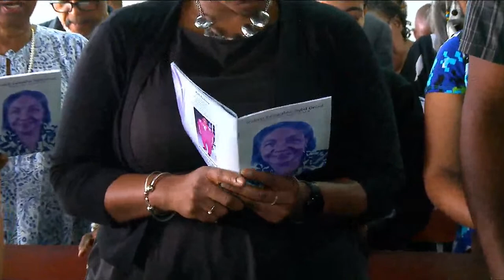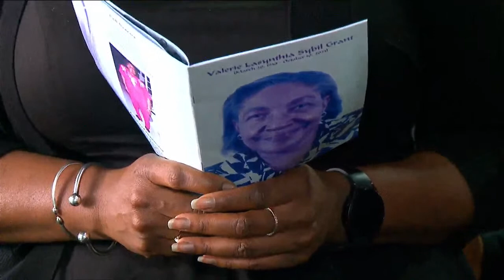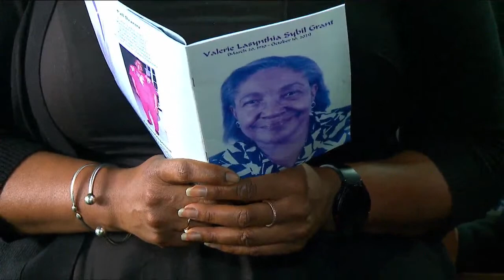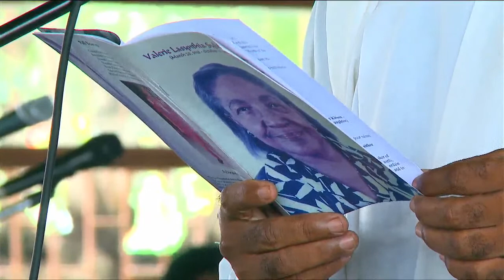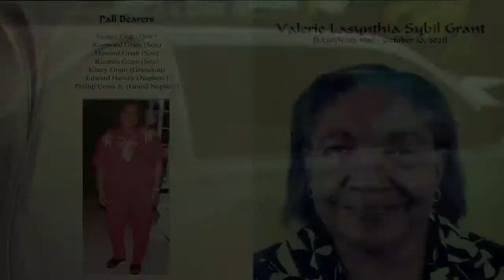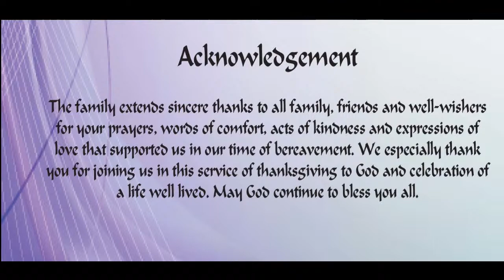Service of Thanksgiving for the life of Valerie Lasynthia Sybil Grant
Thursday, November 2, 2023 at 9:30 am
Church of The Transfiguration
144 Red Hills Road
Kingston 19.